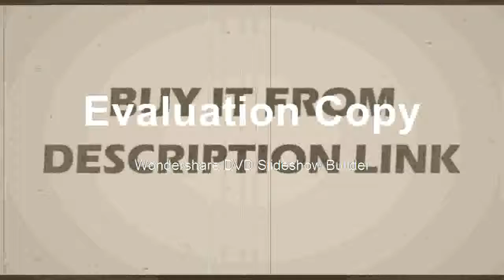Best 1080P 60FPS HDMI USB HD Output Industry C Mount Microscope Video Camera Remote Control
Product On Aliexpress

Brand Name:Insein Li FungMagnification Ratio:500X & UnderDrawtube:MonocularMaterial:MetalTheory:Video Microscope